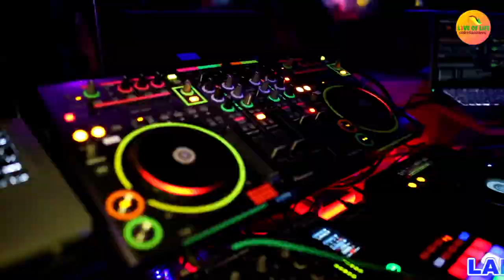DJ WALI BABY । Subhasish |Bengali DANCING DJ SONG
আমাদের সঙ্গে কাজ করতে ইচ্ছুক নতুন শিল্পী ও মডেল যোগাযোগ করুন -৯৭৩৩৩৫১৭৫২
Song-DJ WALI BEBY  ।ডিজে ওয়ালি বেবি
Singer-Subhasish
Rap-Abdur Rahim
Lyric & tune _Abdur Rahim
Camera-Milan Panja
Edit-NUR STUDIO
Cast-Shibu &  Parnkti
cardiograph-Shibu with team
Lbel-LIVE OF LIFE ENTERTAINMENT